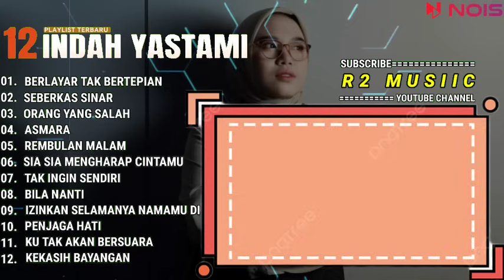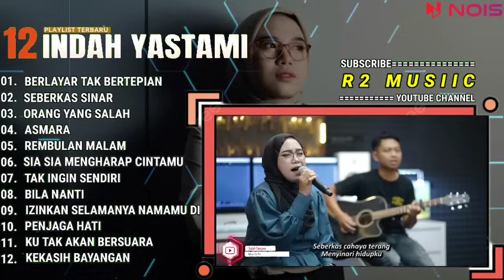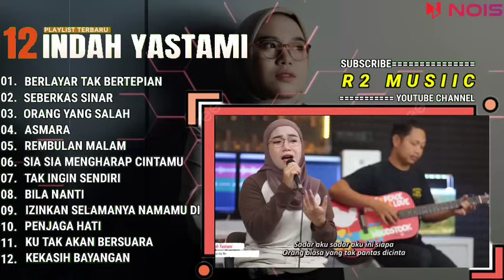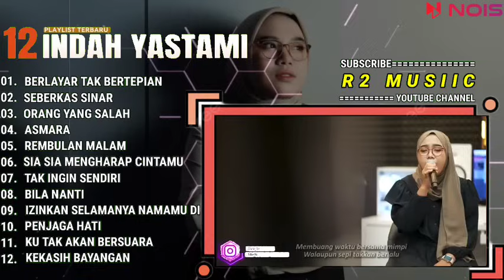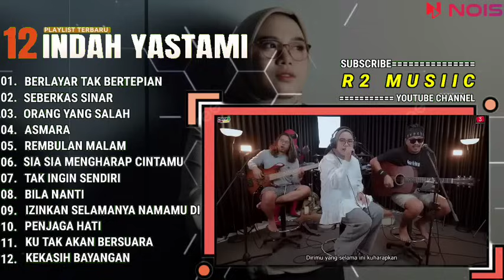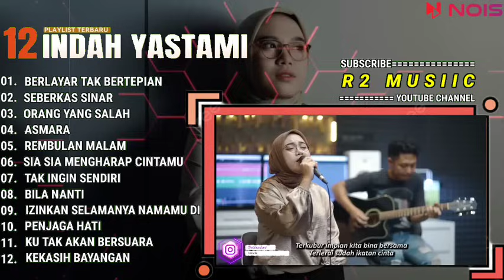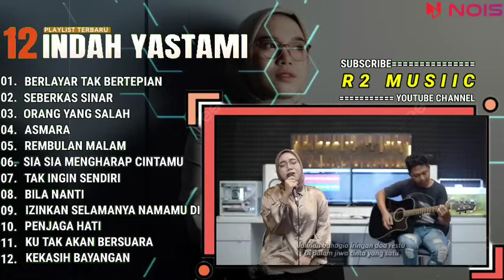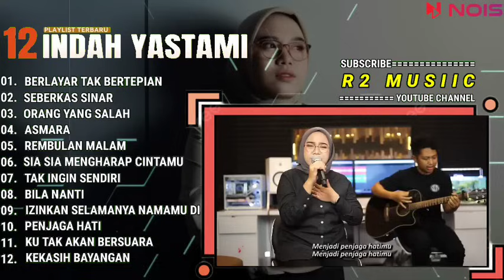INDAH YASTAMI FULL ALBUM - BERLAYAR TAK BERTEPIAN - SEBERKAS SINAR || COVER AKUSTIK TERBAIK 2024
01. BERLAYAR TAK BERTEPIAN
02. SEBERKAS SINAR
03. ORANG YANG SALAH
04. ASMARA
05. REMBULAN MALAM
06. SIA SIA MENGHARAP CINTAMU
07. TAK INGIN SENDIRI
08. BILA NANTI
09. IZINKAN SELAMANYA NAMAMU DI HATI
10. PENJAGA HATI
11. KU TAK AKAN BERSUARA
12. KEKASIH BAYANGAN